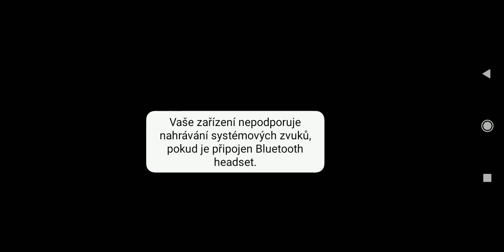i play retro Brawl